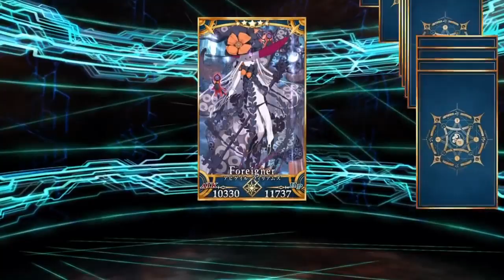【FGO】Abigail Williams (Foreigner) Dialogue Lines (My Room) Translation「/Eng Sub」【Fate/GrandOrder】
That is to become a sinner, to become the Seventh Knot.
Seeking for atonement in the heretical land, that is the harvest of the devil.

———the innocent girl points, who is the next sacrifice?

☸ Fate/Grand Order Official Site !

☸ Fate/Grand Order Official Twitter !

Name ;  Abigail Williams (Foreigner)〔アビゲイル・ウィリアムズ〕「外人」
AKA ; The Key to the Gate, Sut-Typhon, Yog-Sothoth, All-in-One, One-in-All
Noble Phantasm ; Qliphoth Rhizome「Hollow Tree Filled by a Remnant of Light」
Rank ; ★★★★★(SSR)
Class ; Foreigner
ID: 195
Voice Actor: Ōwada Hitomi
Illustrator: Kuroboshi Kouhaku
Traits : Divine, Female, Humanoid, Servant, Threat to Humanity.